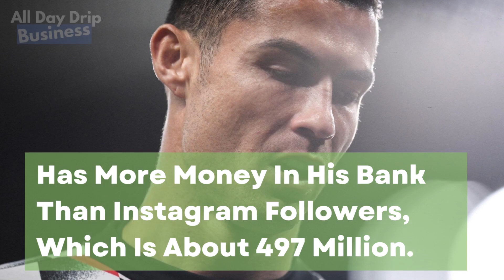Cristiano Ronaldo Flexes 493 MILLION POUNDS!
CristianoRonaldo flexing his money as compared to his Instagram followers.